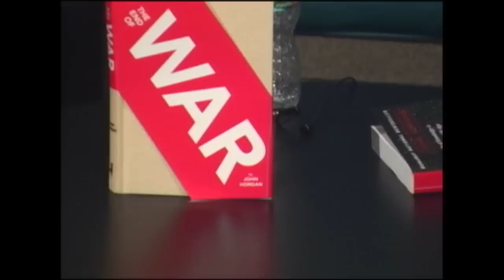John Horgan at NYU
A conversation with John Horgan, a widely respected science journalist, author and educator who is widely known as a skillful provocateur, packager and marketer of ahead-of-the-curve ideas. February 15, 2012. Moderator: Robert Lee Hotz of the Wall Street Journal, distinguished writer in residence at the NYU Carter Institute of Journalism.